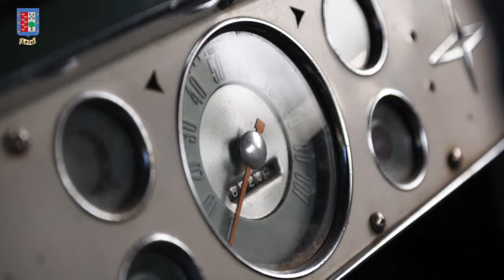Auto klasikoen zaleek hitzordua dute domekan, Loiun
Izan ere, bertan zortzigarren aldiz egingo dute auto klasikoen kontzentrazioa. Iaz 130 auto batu ziren ekitaldian eta Udalak espero du aurten zifra hori gainditzea.
Autoak Herriko plazan eta inguruetan ipiniko dira ikusgai. Aurreikuspenaren arabera, autoak goizeko 10etatik aurrera ailegatuko dira Loiura, Bizkaiko eta inguruko herrietatik etorrita. Gero, 11:30etan, errepidera aterako dira eta inguruko herrietatik pasatuko dira. Herrira bueltatzen direnean, bozketei emango diete hasiera eta ostean sariak banatuko dira. Egunari amaiera emateko, kopaua eskainiko zaie parte-hartzaileei eta horien lagunei.